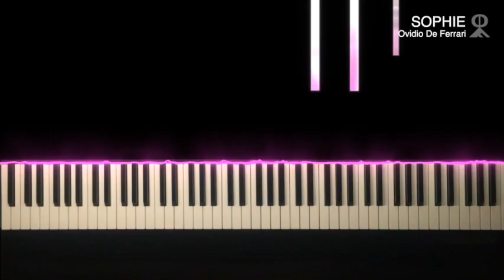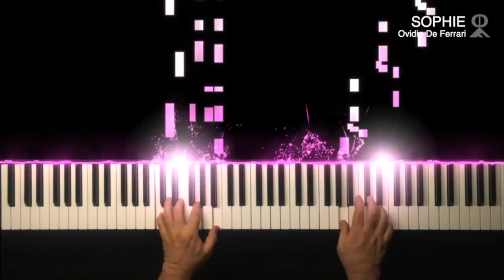Sophie - Ovidio De Ferrari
Sophie is a very dear composition dedicated to a wonderful friend, full of life and full of joy.